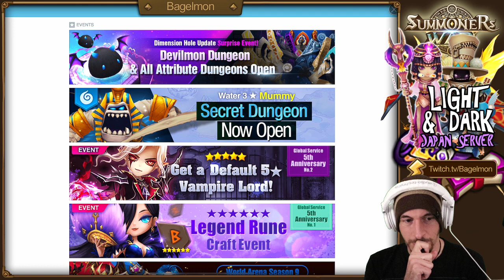SUMMONERS WAR: SORIN Hybrid Guild Wars & FULL DPS Test!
Sorin...